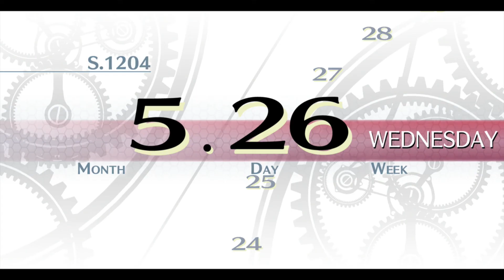D3rKommi plays TLoH: Trails of Cold Steel #18 - Der Entschluss steht!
Neue Events, eine geheime Quests und das praktische Training stehen an. Und dann, die Team-Einteilung...